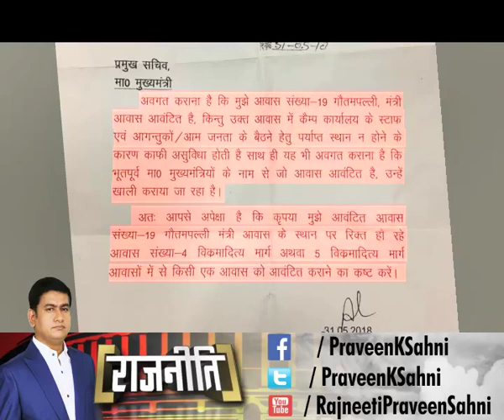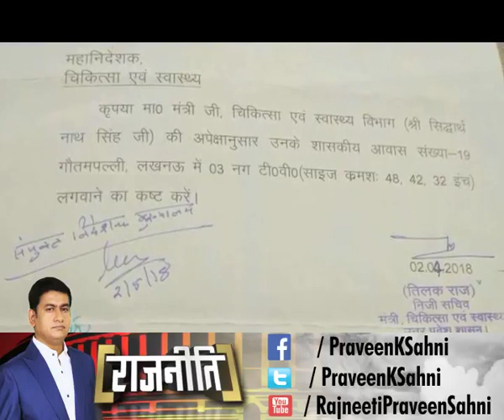Akhilesh Yadav के बंगले पर योगी के मंत्री Sidharth Nath Singh की नजर